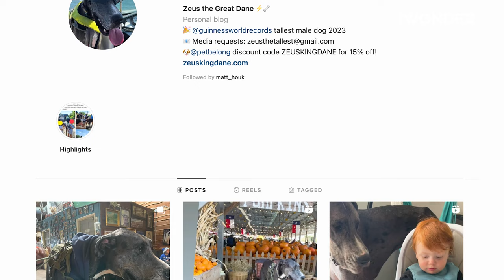The World's Tallest Dog Is Over 7 Feet Tall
The World's Tallest Dog Is Over 7 Feet Tall.  Zeus the Great Dane Is Officially the World’s Tallest Living Dog in the Guinness World Records.  He's over 7' tall on his hind legs.  Zeus may seem intimidating, but really he's just a gentle giant and that's why Brittany Davis Zeus's owner picked him out.  Most days Zeus's diet includes 12 cups of Gentle Giants dog food every day, as well as the occasional fried egg and bully sticks. His all-time favorite treat is ice cubes.